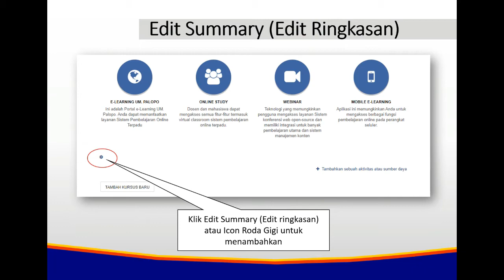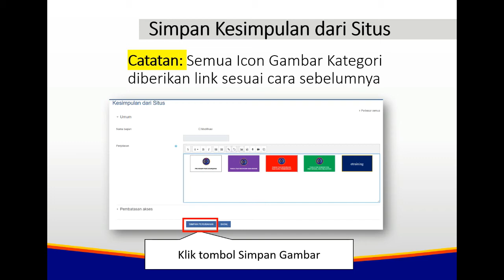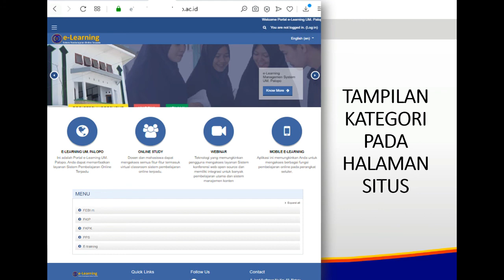Bagaimana Membuat Kategori Pada Halaman Situs Moodle E-Learning ?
RumahAiyra - Tutorial video slide Membuat Kategori Pada Halaman Situs Moodle E-Learning. Anda dapat memberikan variasi gategori menarik pada website moodle elearning.

|| PENGUMUMAN ||
Terima kasih anda sudah menonton, semoga video slide ini dapat membantu. Ikut terus perkembangannya. Silahkan:
3. Klik SHARE jika menurut Anda videonya bermanfaat;
4. Gunakan kolom KOMENTAR untuk memberikan tanggapan / saran / pertanyaan.

Moodle E-Learning | Update Jumat, 23.45 Wita (id) | Setelah ini esok apa lagi ?
Moodle E-Learning | Update Friday, 11:45 PM (id) | What are you going to do tomorrow?